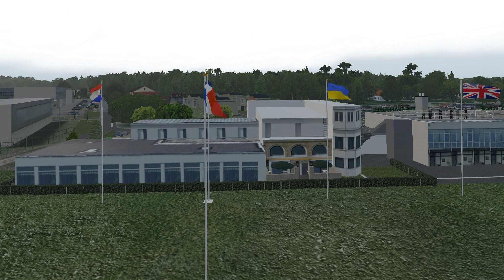Le Touquet (LFAT) for X Plane 11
This is the scenery of the airport of Le Touquet Paris Plage (LFAT) for X Plane 11. Available for free on the XPlane.org forum. X Plane 12 will be uploaded soon.